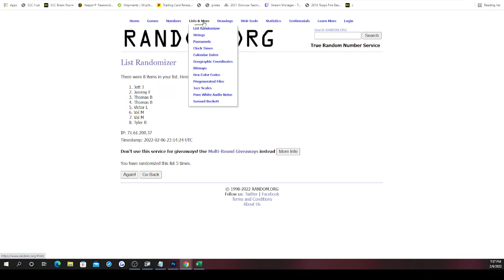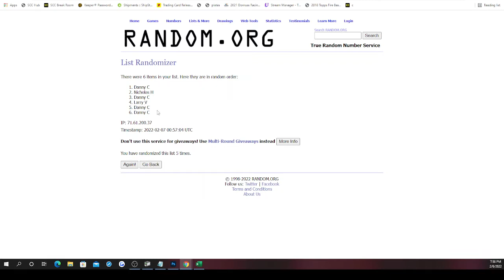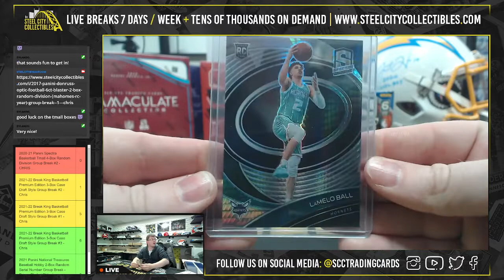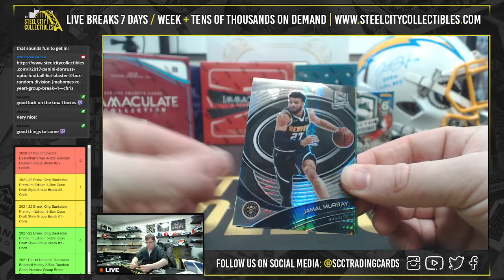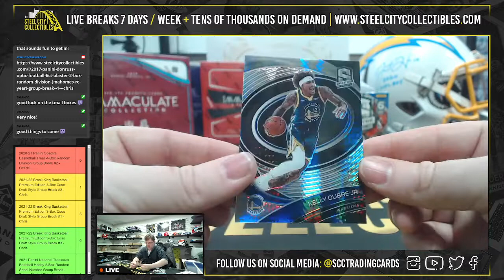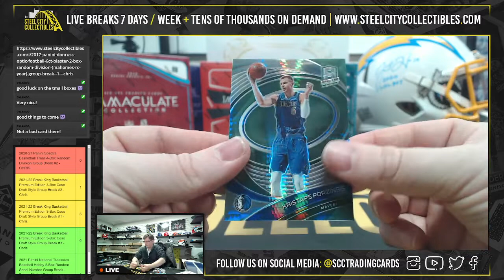2020-21 Panini Spectra Basketball Tmall 4-Box Random Division Group Break #2 - CHRIS